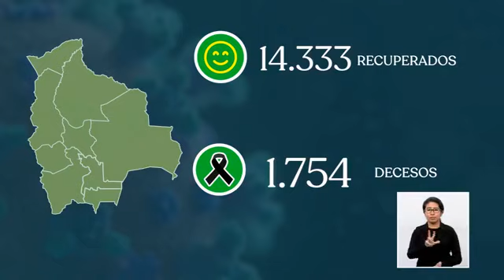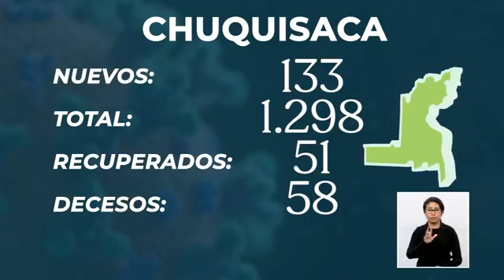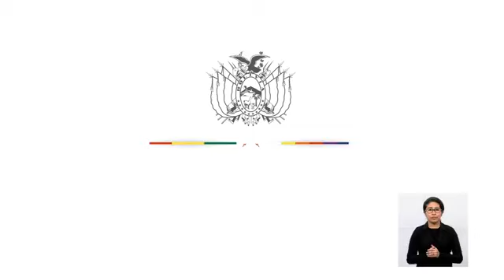47200 Casos de Coronavirus en Bolivia, 1754 decesos y 14333 recuperados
Informe epidemiológico del Ministerio de Salud  de 11 julio de 2020.